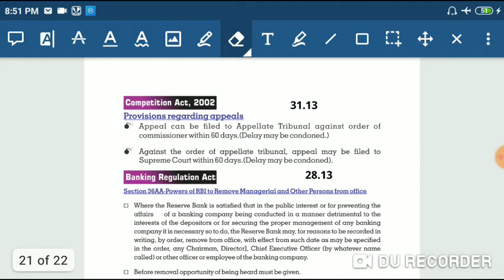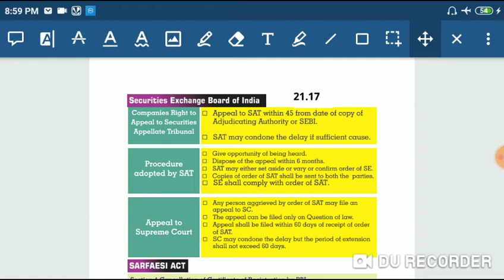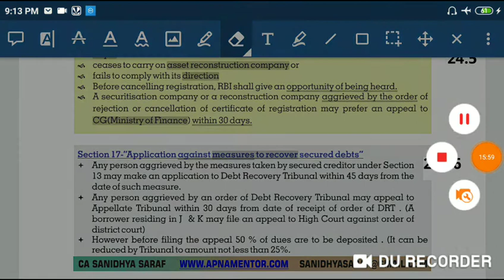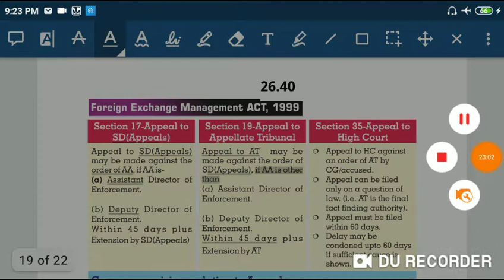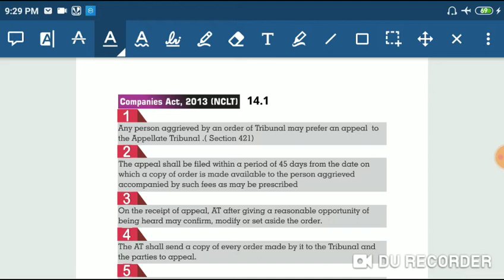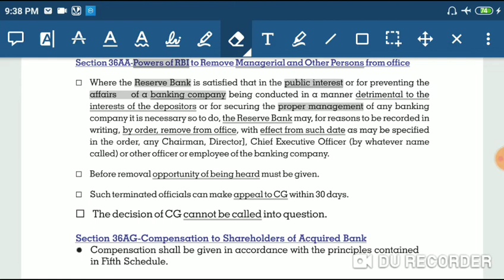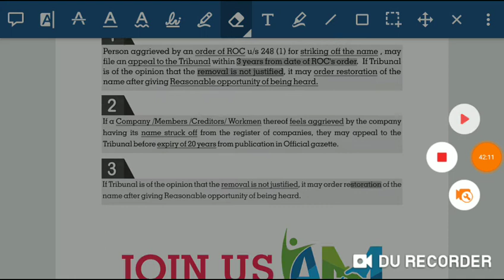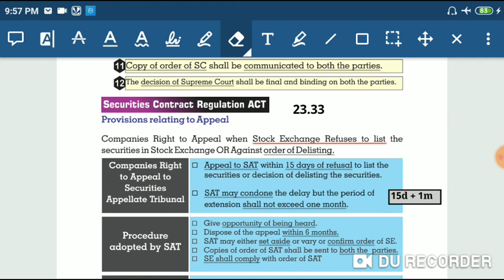CA Final Law :- All Appeals at a place (Co. law + Economic Law)